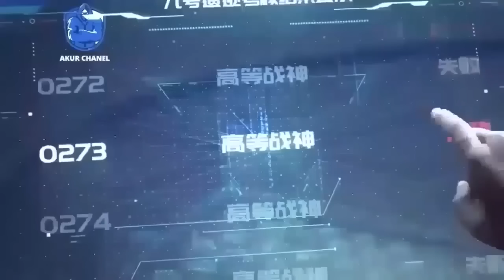Alur Cerita Swallowed Star Season 2 Episode 767-768 | 793-794 [ English Subtitle ]